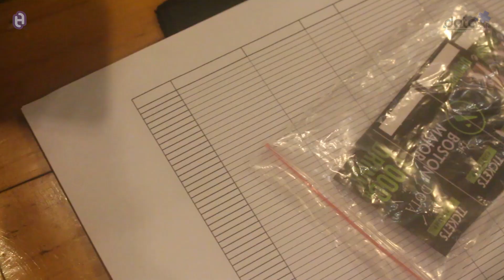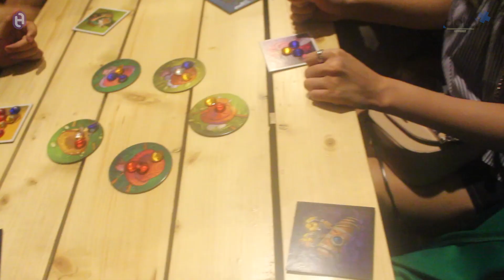PUBSTOMP BOSTON MAJOR at Dota Cafe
Thank you all that come and join the hype, sorry for any lack in the event and we promise to improve everyday!

THANKS FOR THE COMMUNITY!
Love Esport Indonesia !